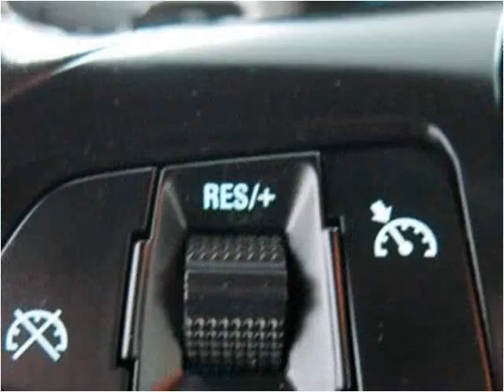2013 Chevrolet Camaro Used Cars Birmingham AL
This 2013 Chevrolet Camaro is available from Anthony Underwood Automotive.